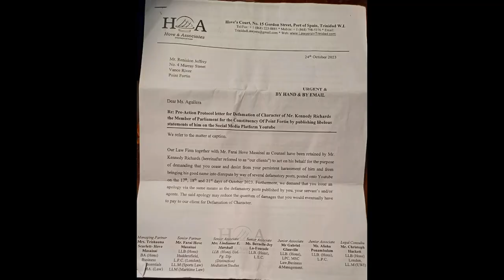Hove & Associates employee watch how they behave.